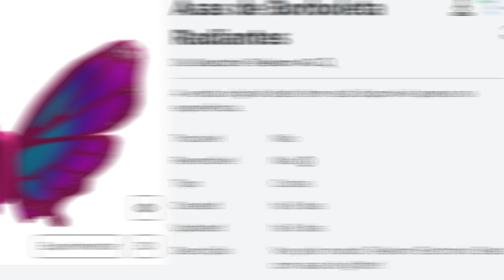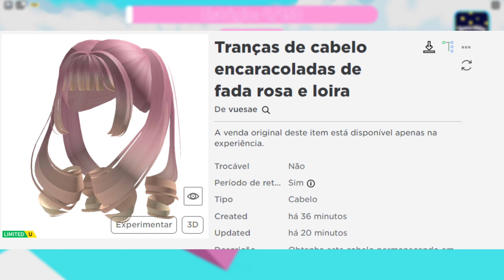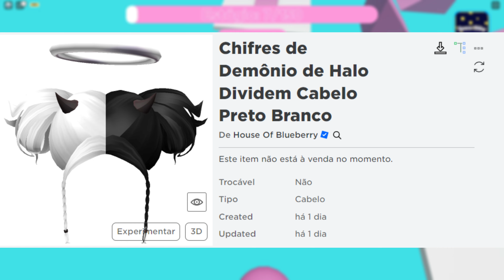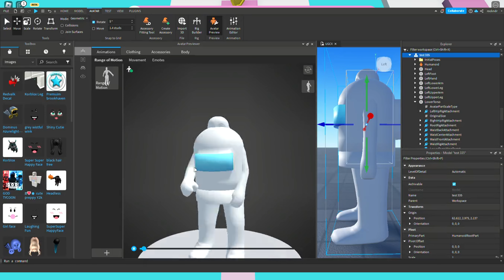4 NOVOS CABELOS GRÁTIS, NOVOS BUNDLES E ITENS GRÁTIS NO ROBLOX! 💓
4 NOVOS CABELOS GRÁTIS, NOVOS BUNDLES E ITENS GRÁTIS NO ROBLOX! 💓